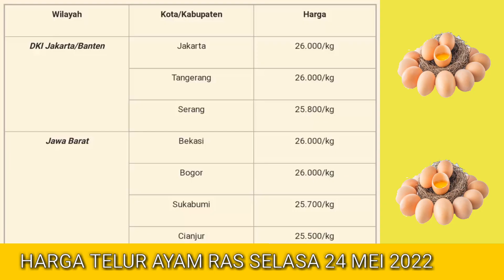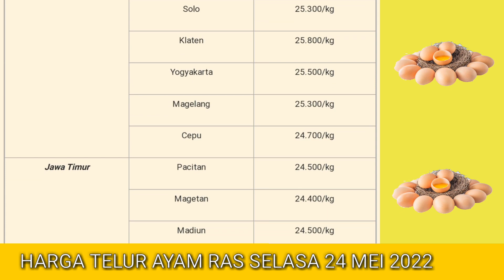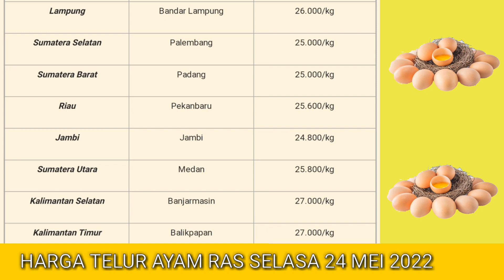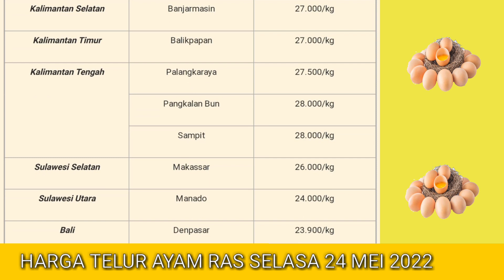Harga Telur Ayam Ras Hari Ini Selasa 24 Mei 2022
Daftar Harga telur ayam ras hari ini Selasa 24 Mei 2022, tabel harga telur ini diperoleh dari komuditas ternak se Indonesia.

1. harga telur ayam ras hari ini
2. harga telur ayam hari ini
3. harga telur hari ini
4. harga telur ayam ras terbaru
5. harga telur ayam ras di kandang
6. harga telur ayam ras di pasar
7. harga telur ayam ras per kg
8. harga telur ayam ras di Bali
9. harga telur ayam ras di Jakarta
10. harga telur ayam ras di Sumatera
11. harga telur ayam ras di Jawa timur
12. harga telur ayam ras di Jawa barat
13. harga telur ayam ras di Jawa tengah
14. harga telur ayam ras di jogjakarta
15. update harga telur hari ini
16. info harga telur ayam hari ini
17. harga telur ayam ras pinsar
18. harga telur
19. daftar harga
20. telur ayam